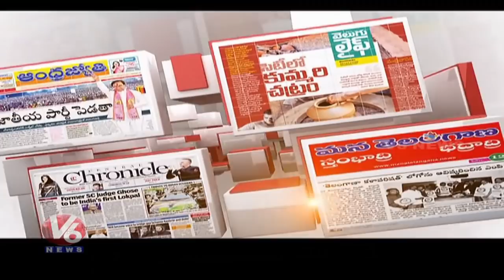Special Discussion On Bandi Sanjay Hot Comments On Pragathi Bhavan | V6 Good Morning Telangana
In Today's Good Morning Telangana. Watch Special Discussion Over Bandi Sanjay Hot Comments On Pragathi Bhavan . Journalists hosts the show debating with Telangana politicians and socialist.